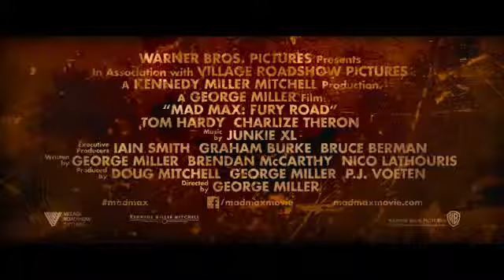Mad Max Fury Road Comic Con First Look HD